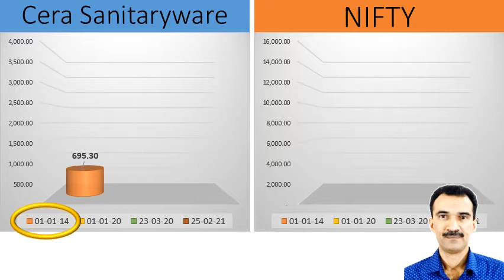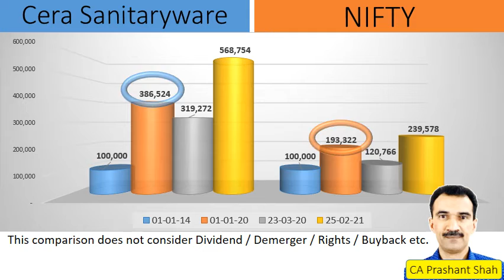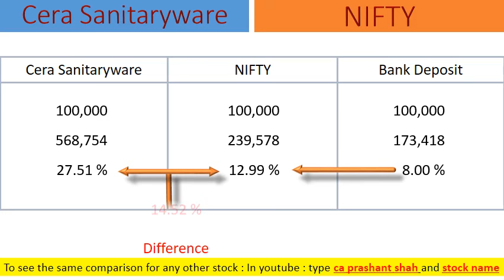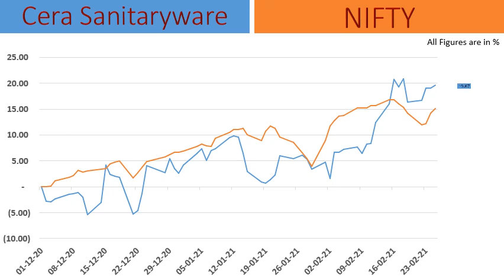Cera Sanitaryware Share Analysis